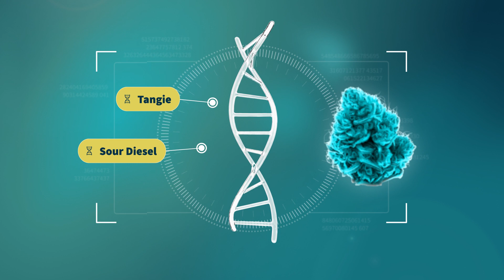Sour Tangie - StrainView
Sour Tangie is a crossbreed of East Coast Sour Diesel and Tangie. Users describe the aroma of Sour Tangie as robustly aromatic with notes of orange, lemon, and diesel.

Consumers primarily describe the effects as relaxation, happiness, euphoria, creativity, and vitality.

00:00 - Intro
00:05 - General Information
00:20 - Terpenes
00:27 - Indications
00:33 - Positive / Negative
00:42 - Overview
00:47 - Playlists